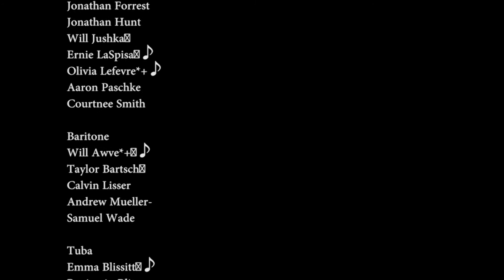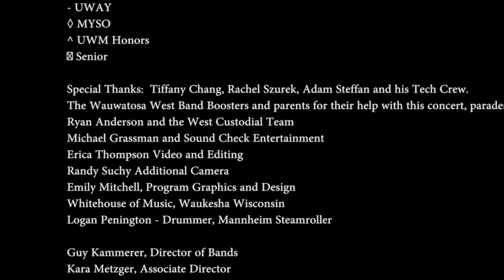Mannheim Steamroller - Wauwatosa High School Bands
Guy Kammerer, Director of Bands
Kara Metzger, Associate Director
Scott Varga, Director of Percussion

(Recorded at the Wauwatosa West High School Auditorium, 12/20/2016)